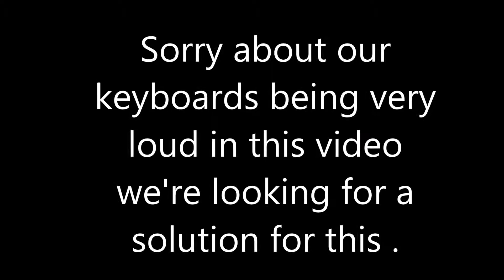Minecraft Minigame Adventures (Hide and Seek) Stupid loud keyboards......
Sorry about stupid keyboards abuse us in the comments for it.

server ip - play.hivemc